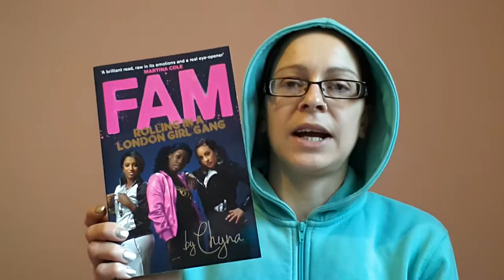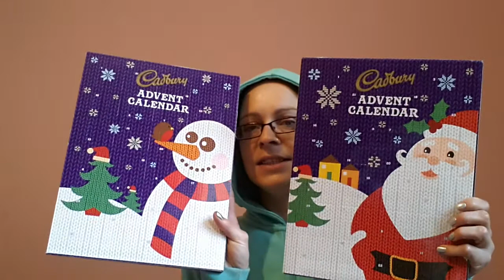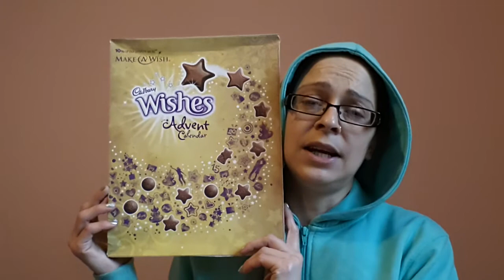Haul: Poundland, Superdrug, Boots & More